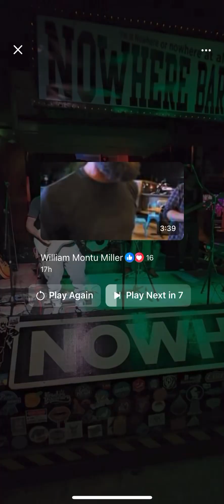Nowhere Bar Funk Jam- Floyd Weaver “How does it feel” LIVE